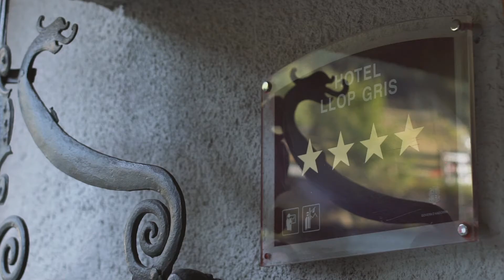LLOP GRIS | TREKKING HOTEL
Realizado en Andorra para @hotelllopgris